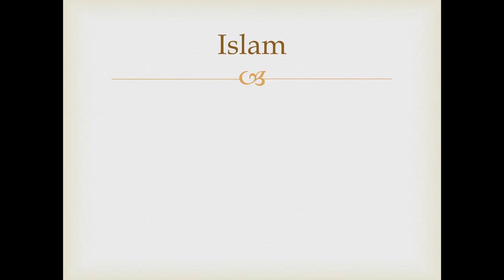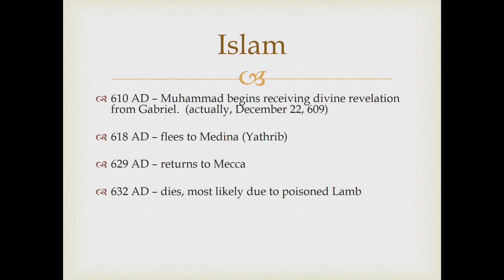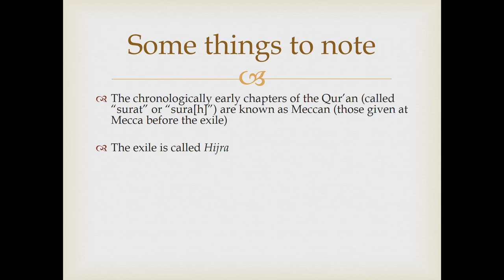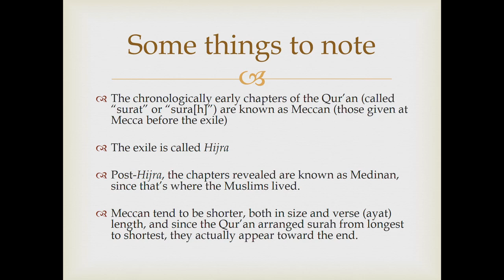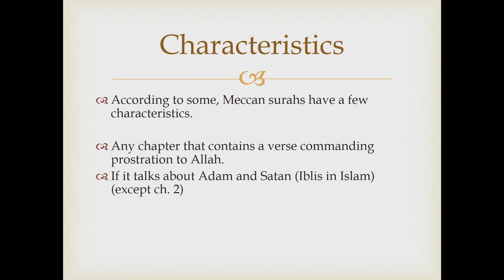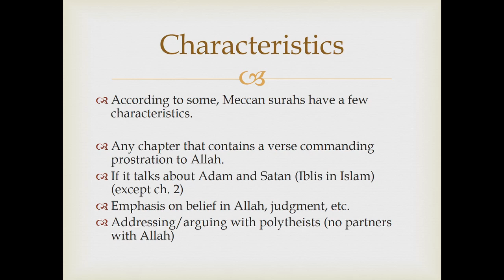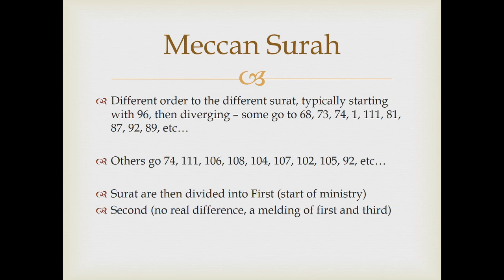1. Islamic History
From the start of his ministry in the 600's to his return from Medina, the life of Muhammad shaped the passing on of the Qur'an to today's world. In this episode, we explain the Qur'an's structure and origins, as well as why it changes throughout.